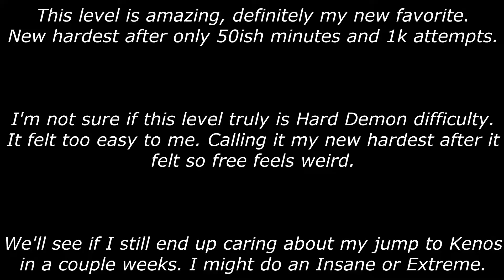Babylon // Splash, Zoroa & Belonzik // Geometry Dash 2.11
Also fluke from 50% :)
The wave part is the only part I dislike as you get glued to the ground and ceiling. It really limits your movement, idk if it's like that for balancing or to just be the gimmick of that section.

Enjoyment: 95/100
Demon List Placement (as of upload date): N/A
Personal Placement: 1
Hardest Part: 38-46
Easiest Part: 31-38